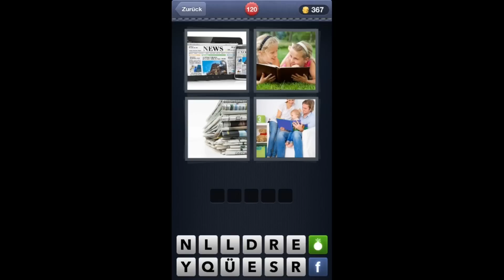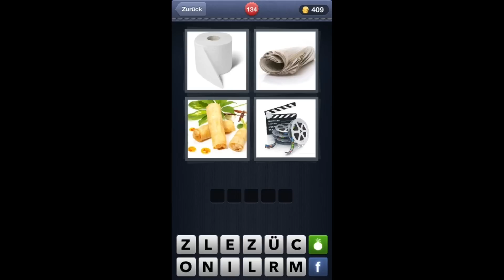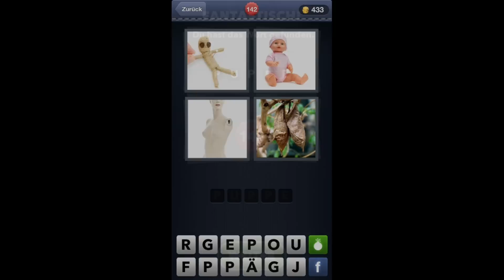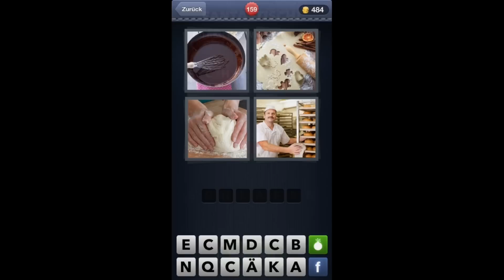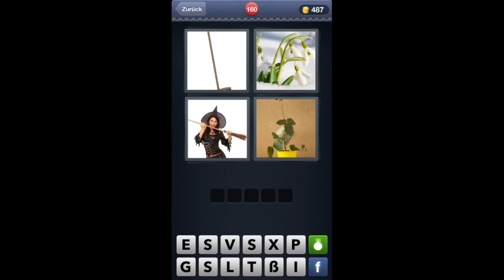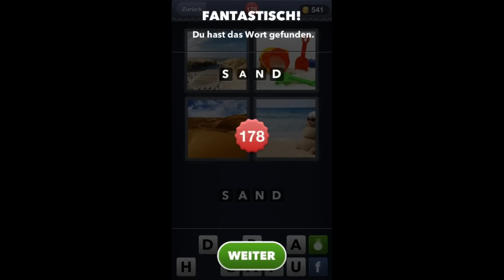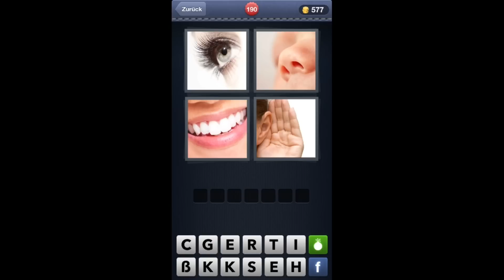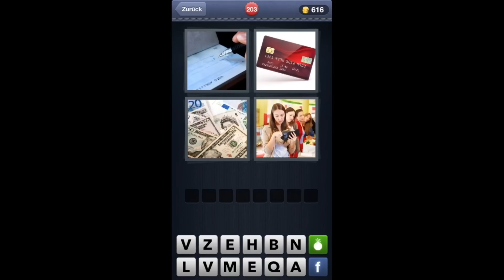4 Bilder 1 Wort - Lösung Level 118 - 204 All Answers [HD] (iphone, Android, ipad) Update 1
4 Bilder 1 Word Lösung Tägliches Rätsel, alle Level und updates